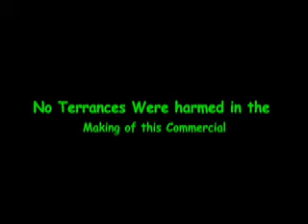Aquafina Commercial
Commercial created by the Multimedia class at Lutheran North.